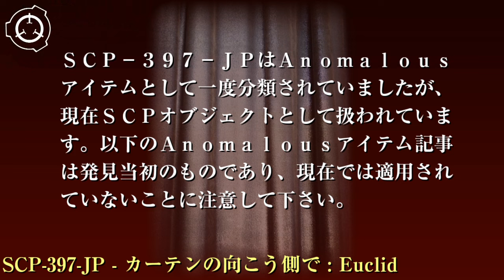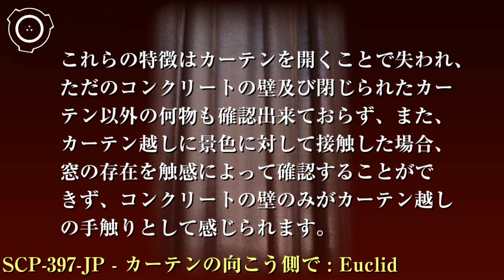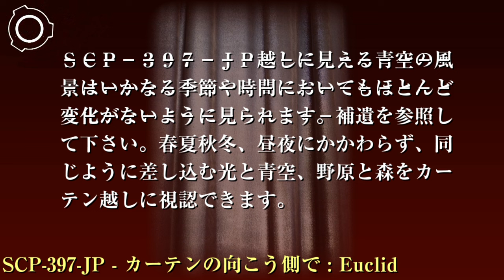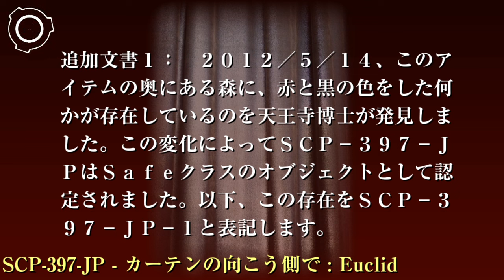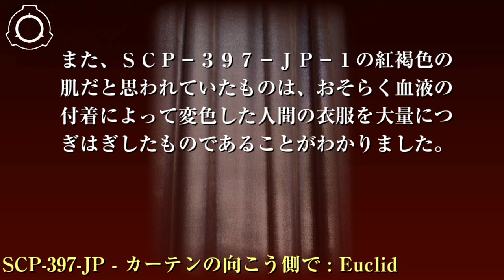SCP財団機密データ：SCP-397-JP - カーテンの向こう側で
オブジェクトクラス: Anomalous Safe Euclid

特別収容プロトコル: SCP-397-JPはサイト-8123の収容室に収容されます。収容室には通常の設備に加え、椅子2脚を備え付けてください。SCP-397-JPは事前にテスト-397-JPを行い、一定以上の集中力を維持することが可能なDクラス6名(以下、D-397-JPと表記)をローテーションします。D-397-JPに対してはSCP-397-JPが閉じた場合即座に開かせるよう条件付けを行った上で、2人1組で使用し、8時間の間SCP-397-JPが開いていることを確認させ続けてください。SCP-397-JPの異常が進行した場合のため、SCP-397-JP監視室には研究員に加え、常に対大型動物用の装備を保持した警備員を最低2名常駐させて下さい。